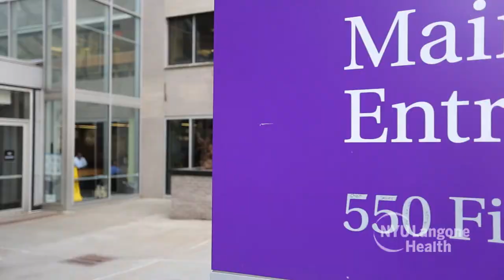Careers at NYU Langone: Carmen Loperena, Physician Assistant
Carmen Loperena, a physician assistant for general surgery, speaks about her career at NYU Langone.